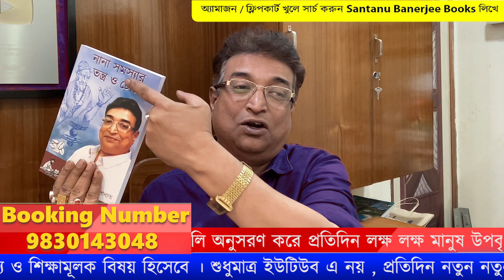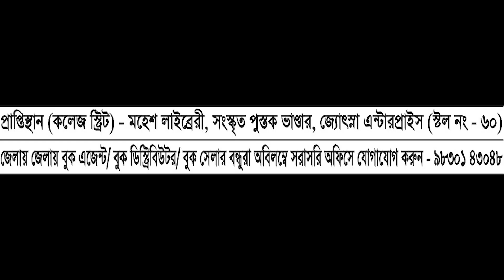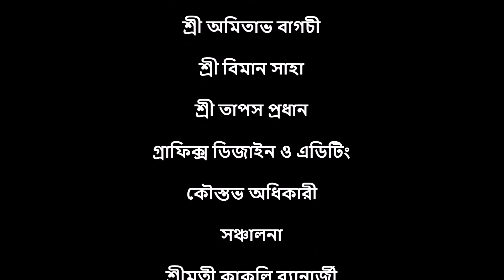Komor o pithe byatha theke 100% mukti debe ei totka | 100% relief from back pain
Hi
I am Santanu Banerjee. Welcome to our You Tube Channel Tantrik Totka.

About this Video : In this video I am telling about, how to get 100% relief from back pain. This is a very easy to do.This is a gift of Indian Secret "Health Tantra". This video is only for human welfare. It is published for informational and educational purpose only - Santanu Bandyopadhyay

KOLKATA CHAMBER : BOOKING NO. 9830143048 / 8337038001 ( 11 AM to 6.30 PM, Sunday Closed )   .
কলকাতা চেম্বার এর
বুকিং নং -

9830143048 ( সকাল ১১ টা  থেকে সন্ধ্যে ৬ টা ৩০ মিনিট পর্যন্ত, রবিবার বাদে  )

( অনুগ্রহ করে হোয়াটসআপ নম্বরে ফোন করবেন না )

আমার নতুন চ্যানেল, " আনন্দ দর্শন "। এর লিংক নিচে দিলাম, অবশ্যই দেখতে ভুলবেন না, আপনাদের সাহায্য,সহযোগিতা, আশীর্বাদ আমার পাথেয়। -

একটি শুভ খবর : আমার লেখা তন্ত্র টোটকার বইগুলি ও আমার অন্যান্য বইগুলি কিনতে চাইলে Amazon  / Flipkart খুলে  সার্চ করুন santanu banerjee books লিখে, তবে অবশ্যই দেখে নেবেন পাবলিশারের নাম হতেই হবে Global Purchase International
আমার বইগুলি আমার নিজস্ব পাবলিশার থেকেই প্রকাশিত হয়। ইউ টিউব  এ এই টোটকা গুলি দেওয়া নেই, এগুলি সম্পূর্ণ নতুন টোটকা সংকলন, আমার পাঠকদের উদ্দেশ্যে প্রকাশিত হয়েছে, মানবকল্যানের জন্য তথ্য ও শিক্ষামূলক বিষয় হিসেবে।

আমার লেখা সমস্ত বইগুলি পাবেন নিচের ওয়েবসাইট থেকেও

শুধুমাত্র ইউ টিউব এ নয়, প্রতিদিন নতুন নতুন টোটকা পেতে আমার আন্তর্জাতিক খ্যাতিসম্পন্ন ব্লগগুলিতে গিয়ে নোটিফিকেশন টি Allow করে দিন - দেখুন আপনাদের সেবায় আমার অক্লান্ত পরিশ্রমের ফসল

আমাদের বিখ্যাত জন্মকুন্ডলী " স্বর্ণচক্র ভবিষ্যৎবাণী " (2500/- কুরিয়ার চার্জ আলাদা।  বিশদে জানতে 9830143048
) তৈরী করাতে হোয়াটসএপ নম্বরে সরাসরি যোগাযোগ করুন - ৯৮৭৪৩৩২০১৬ / ৭০৪৪৫৫৮৫৪৮
আমরা আপনার বইয়ের আকারে ছাপানো  জন্মকুণ্ডলীটি  ১৫ থেকে ২০ দিনের মধ্যে পাঠিয়ে দেব। বিশদে জানতে হোয়াটসএপ নম্বরে লিখে পাঠান, আমরা আপনার সাথে স্বত্বর যোগাযোগ করে নেবো , ধন্যবাদ।

আমার বিশ্ববিখ্যাত ব্লগগুলি  ও পড়ান

আমার খবরের ব্লগটি পড়ুন ও পড়ান -

খবরেপ্রকাশ খুলে নোটিফিকেশনটি Allow করে দিলে সারাদিন একেবারে টাটকা খবরগুলি পেতে থাকবেন।

নিচে আমার বিশ্ববিখ্যাত জ্যোতিষ ওয়েবসাইটটি
পড়ুন ও পড়ান -

আমার লেখা দুর্মূল্য ও দুর্লভ জ্যোতিষ তন্ত্রের
বইগুলি এবং অন্যান্য বইয়ের আকারে ছাপানো
বইগুলি আমার চেম্বার থেকে সংগ্রহ করুন,
বিশদে জানতে -
ফোন করুন 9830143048 নাম্বারে   ( সকাল ১১ টা  থেকে সন্ধ্যে ৬ টা ৩০ মিনিট পর্যন্ত, রবিবার বাদে  )

আমার এই চ্যানেলের মেম্বার ( সদস্য ) হয়ে যান, নিচের এই লিঙ্কে
ক্লিক করে -

All Links of my Videos are given bellow -

নিচের লিঙ্কে ক্লিক করে আমার সবকটি ভিডিও দেখুন, আমার সেবা গ্রহণ করুন :-

কোমর ব্যথা,পিঠে ব্যথা,কোমর ব্যথার কারণ ও প্রতিকার,পিঠে ব্যথা কেন হয়,কোমর ব্যথা দূর করার উপায়,পিঠ ব্যথার কারণ ও প্রতিকার,পিঠে ব্যথার ব্যায়াম,কোমর ব্যথার ব্যায়াম,পিঠে ব্যথার কারণ,ঘাড় ও পিঠে ব্যথা,পিঠে ব্যথা হলে করণীয়,কোমর ব্যথা হলে করণীয় কি,বাত ব্যথা,কোমর ব্যথার ব্যয়াম,কোমর ব্যথার চিকিৎসা,কোমর ব্যথার ঔষধ এর নাম,পিঠ ব্যথার ব্যায়াম,পিঠে ব্যথা হলে করনীয়,পিঠের ব্যথা,পিঠে ব্যথা কিসের লক্ষণ,কোমর ব্যথা হলে করনীয়,কোমর ও পিঠের ব্যথা,